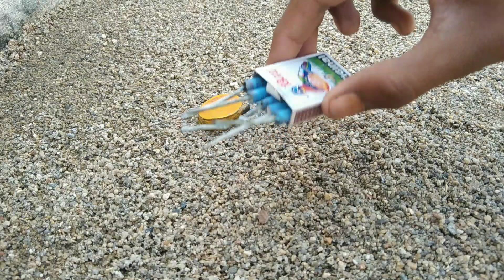Matchestick vs Anar with chakri amazing Experiment|| ABC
Please Do Not Try To Repeat What You See
Safety Comes First , I Use Face Protection
Note :- This Video Only Entertainment purpose
Plz Do Not Try At Home. Thankyou For Watching. a

matchstick vs chicken
matchstick vs egg
matchstick vs fish
matchstick vs cow
matchstick vs lighter
matchstick house vs chicken
grim matchstick vs king Ghidorah
grim matchstick vs dr kahl
2000 matchstick vs chicken
matchstick vs gun
matchstick crafts
मैचस्टिक गन
matchstick puzzle
matchstick experiment
matchstick ideas
matchstick magic
match stick chain Reaction
matchstick shorts
matchstick house
matchstick experiment at home
matchstick experiment shorts
matchstick experiment Malayalam
matchstick experiment with bottle
matchstick experiment video
matchstick experiment  mr indain hekar
matchstick experiment in tamil
matchstick experiment smoke
matchstick experiment with chicken
matchstick experiment King
matchstick chain Reaction domino vs diwali crackers amazing Experiment 😱
matchstick Chain Reaction domino vs diwali Rockets cracker amazing Experiment 😱
match stick chain Reaction domino vs diwali crackers amazing Experiment
matchstick chain Reaction domino vs diwali crackers 😱😱 amazing Experiment 😱 सोचा नहीं था ऐसा होगा